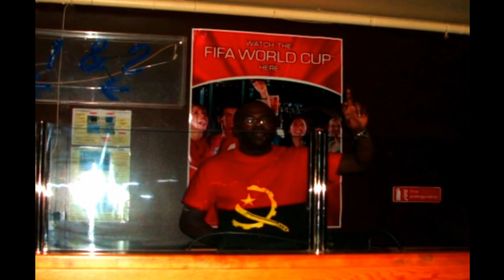Convívio da Comunidade PALOP no Este da Inglaterra (Ipswich) durante o jogo entre Portugal e Angola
Convívio da comunidade PALOP no Este da Inglaterra (Ipswich) durante o jogo histórico entre Portugal e Angola no Mundial da Alemanha 2006.